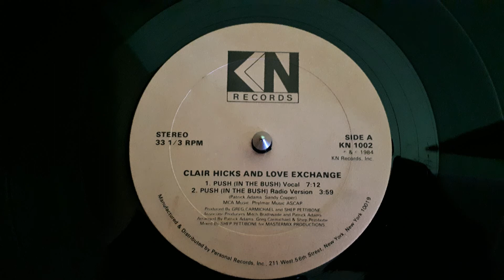Clair Hicks And Love Exchange ‎– Push (In The Bush)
Label:
KN Records ‎– KN 1002
Format:
Vinyl, 12", 33 ⅓ RPM
Country:
US
Released:
1984
Genre:
Electronic
Style:
Disco